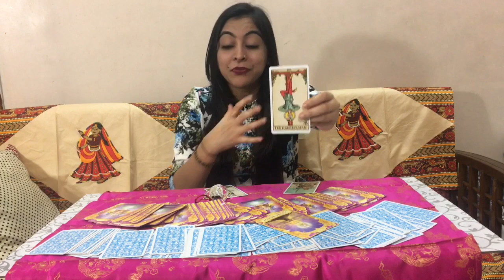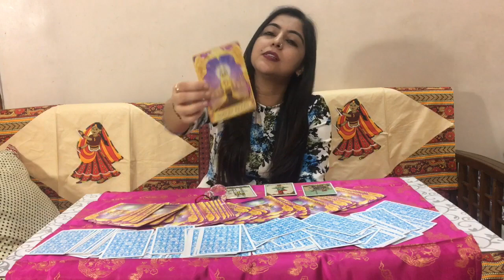कुंभ राशि || Aquarius (Kumbh)|| Tarot Predictions for July 2018 – Rinky Punjabi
Hope cards guide you in the right direction, you find your light through them.